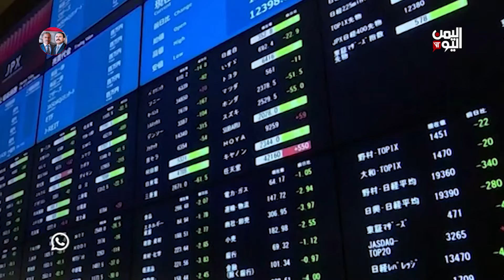الملف الاقتصادي | مناعة المواطن اليمني ضد الأزمات الاقتصادية تضعف أكثر كل يوم | 19-11-2022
في الملف الاقتصادي .. تقارير اقتصادية تكشف أن مناعة المواطن اليمني ضد الأزمات الاقتصادية تضعف أكثر كل يوم ، وانفراجة في أزمة الغاز بالمخا ، ومصر تنجح في الحصول على تمويل بحوالي 10 مليارات دولار ، وارتفاع التضخم في اليابان إلى أعلى مستوى منذ 40 عاماً